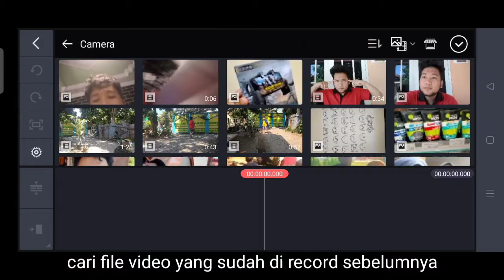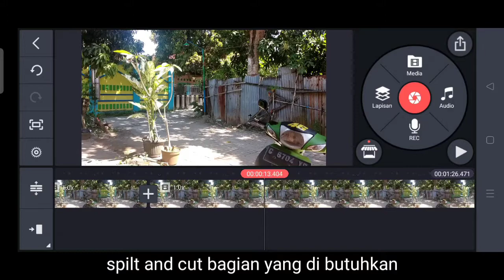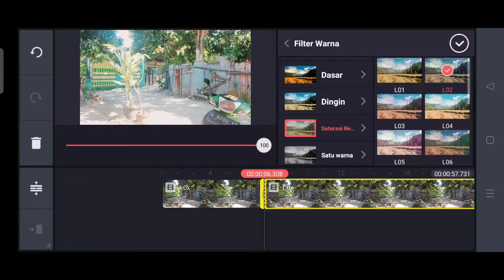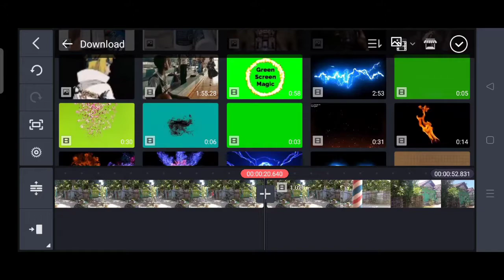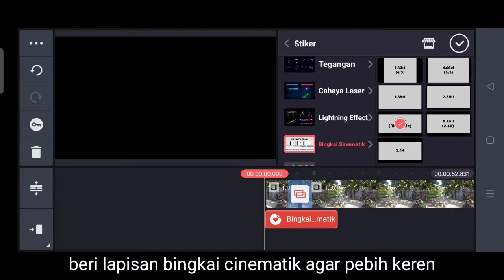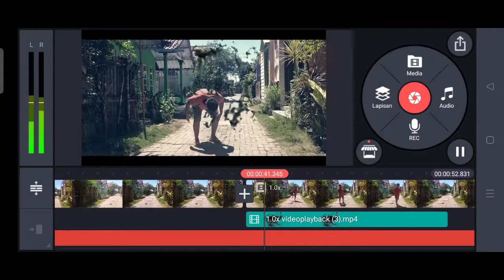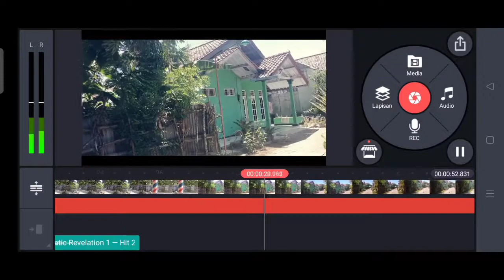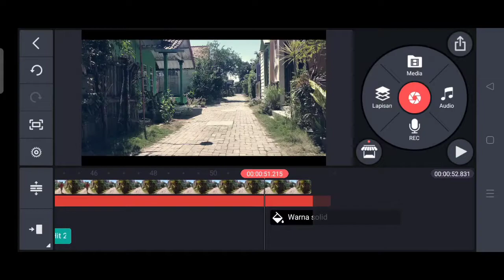Tutorial Edit Video Keren Kinemaster Cara Berpindah Tempat TELEPORT Efek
TUTORIAL EDIT VIDEO KINEMASTER
CARA EDIT VIDEO TELEPORTASI DI HP

Hallo teman² pada video kali ini saya akan memberikan Tutorial kepada kalian tentang bagaimana cara edit video di Android dengan aplikasi Kinemaster
cara edit video menghilang, berpindah tempat atau Teleportasi seperti Nightcrawler

green screen efek Teleportasi Nightcrawler
link